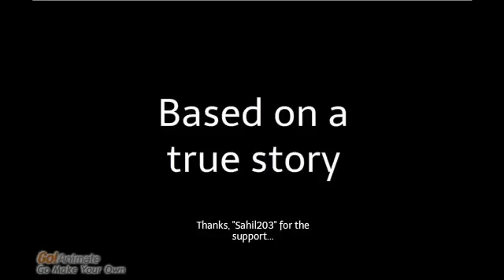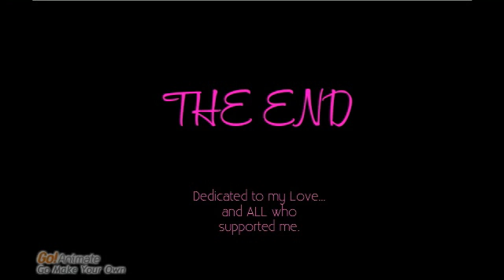Loves Jagged Edge. (Harry's episode)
Harry falls into a complicated True-Love, (Does she/he love me?) Harry gets to explain the meaning of love along the way. (Based on a true story, Dedicated to my love.)